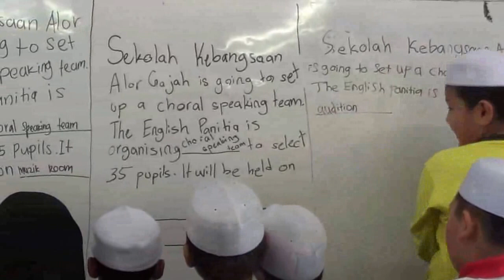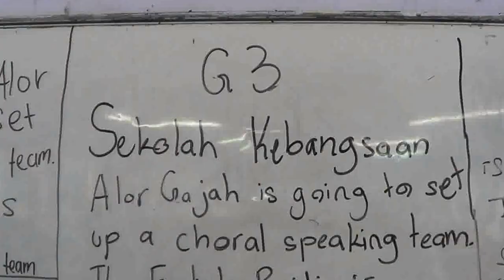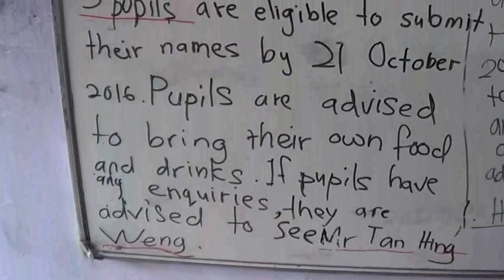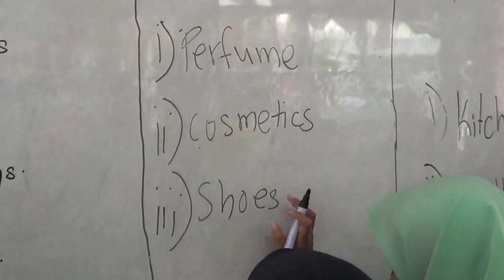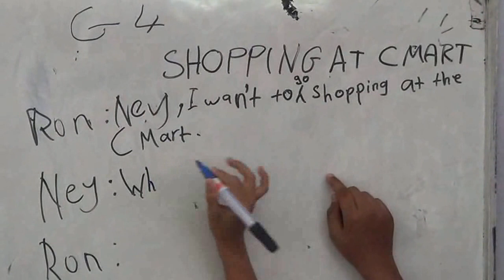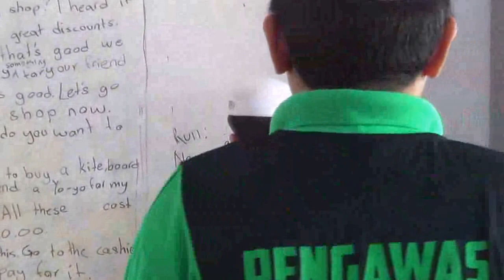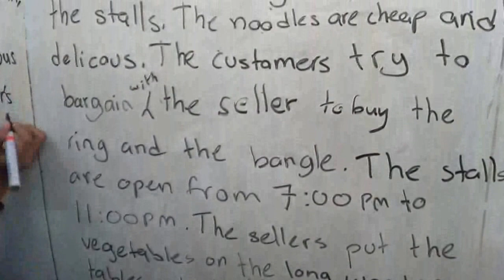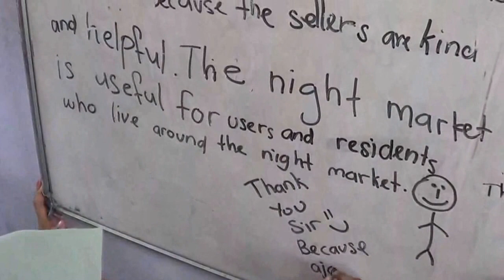20160921 FAIZIN // ROAD TO UPSR 2017